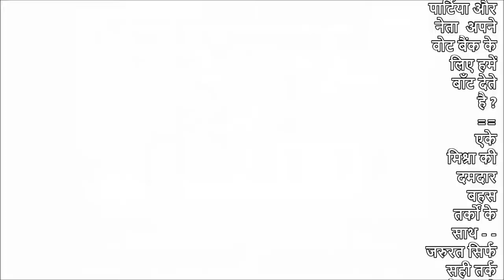POLITICAL CONSULTING | Business Consultant In India